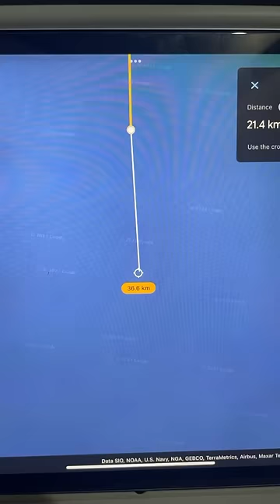Intelligent people doubting the geography knowledge of india